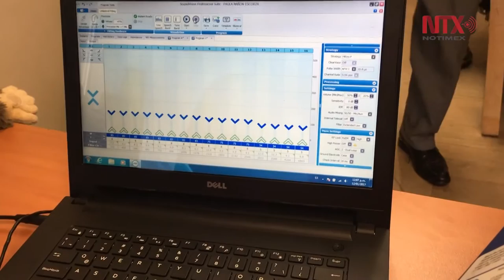Paola, la primera niña con dos implantes cocleares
La pequeña de 8 años se convirtió en la primera beneficiada de la campaña "Escucha con dos oídos", de la Asociación Mexicana para la Audición, Ayúdanos a Oír